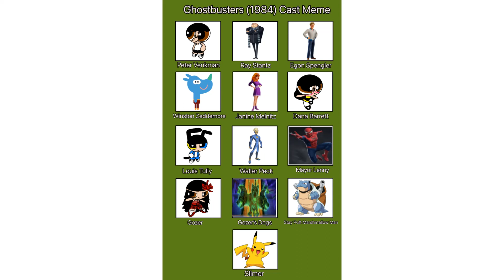Ghostbusters (1984) (Jacob Hanson Version) Cast Meme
This is the cast for my version of Ghostbusters (1984)
I also credit to Yesenia62702 for the cast meme
Ghostbusters belongs to Columbia Pictures